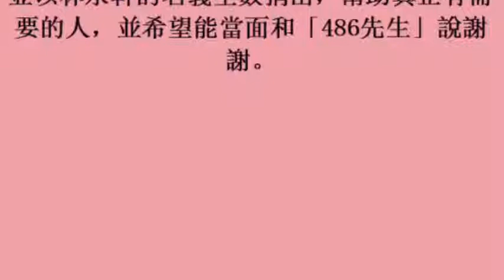收下網紅200萬善款 殉職消防員家屬將全數捐出 (31october2017)